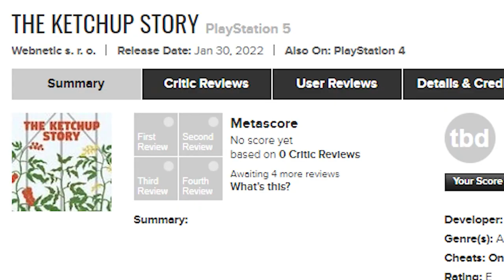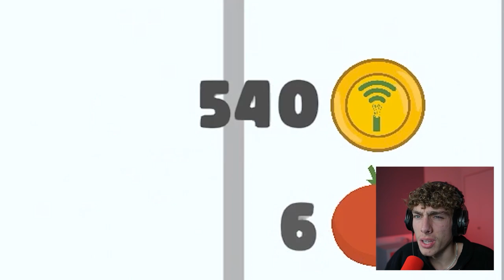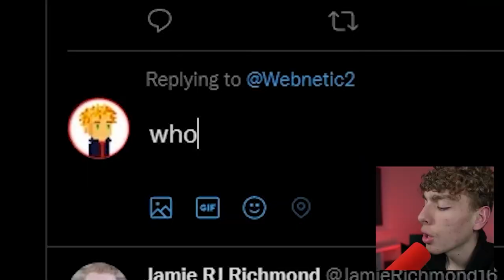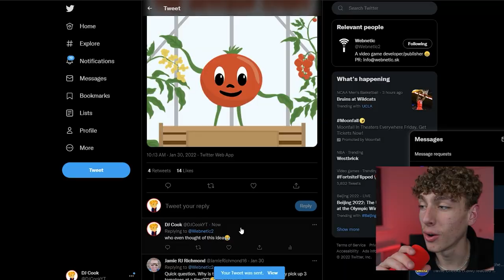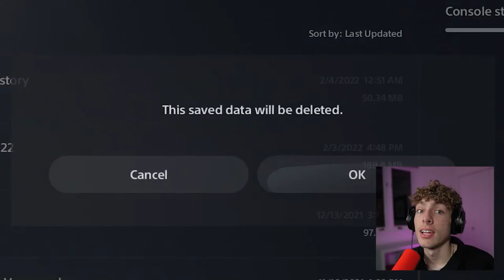i went crazy trying to beat this game about KETCHUP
I have no idea why I paid money for this game. It's literally just making ketchup. I wanted to beat the game completely so I suffered for an hour to try to 100% this dumb game.

0:00 how did I find this ketchup game?
0:40 first impressions
1:12 the moment i realized i wasted my money.
1:49 taking this game seriously
2:38 figuring out who made this game
3:45 i messed up…

what video should we make next? YOU DECIDE!